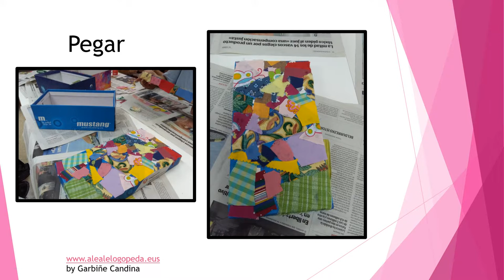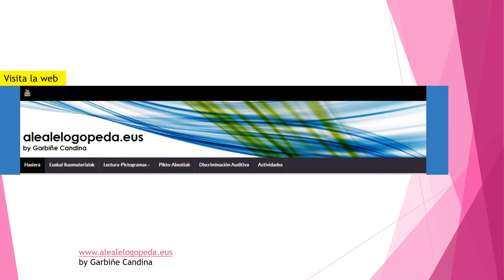CAJAS CON TELAS (Reciclar)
Reciclar y trabajar con cajas de zapatos, telas y papeles de colores